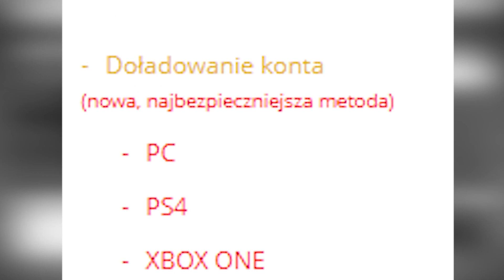PIŁKA NAPOMPOWANA WHISKY! Adryan & Zwykły Kibic & Davczo & Qesek